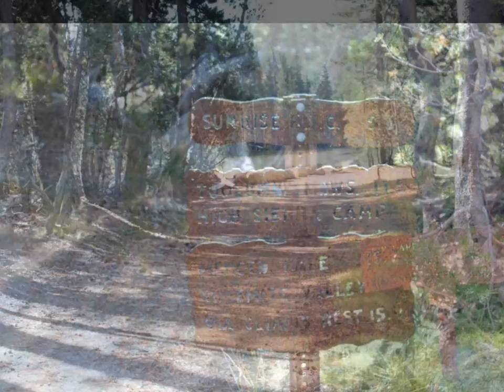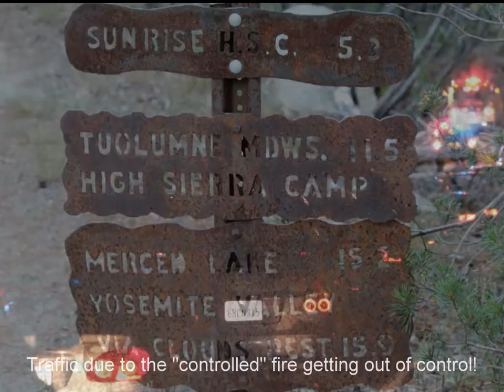Clouds Rest Hike